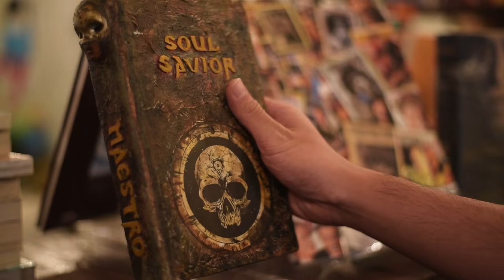Soul Savior - Maestro (Official Music Video)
Maestro

Tiada maestro berhak menitah
Punkrock itu sifatnya menyanggah
Gampang apa autonomi bebas
Masih mencacai stigma yang membatas

Inikah yang namanya subversif
Fesyen dan muzik serba idealis
Atau sekadar kolong gelap non-konformis

Walau terbatas ruang dan masa
Tetap ku laung humaniora
Biar bergema merentas jurang semesta
Walau falsafah tinggi melangit
Kecaman sosial sekadar kritik
Defisit praktik hakikat tetap hipoktrit

Tiada kasta tiada hierarki
Nalar konvensional harus mati
Termaktub terma budaya perlawanan
Anti establishment akhir zaman

Simpan saja imej pemberontak
Serakah profit tetap ku anggap
Sedarjat debu di bawah tapak kasutku

Tiada agama lebih derita
Berbanding penyembah media massa
Terperuk jumud kepat candu propaganda
Scene underground tak jauh berbeza
Mengorbit sistem solar yang sama
Hapus paranoid tanpanya kita merdeka

Song : Soul Savior
Lyric : Soul Savior
Recorded at Laguna Music
Mixed and Mastered by Tom The Bollocks
Music video director : ROHstudio
Assistant director
Video shooting location at Baca - The Reading Room & Cafe

Soul Savior are:-
Adi - Vocals, guitar
Salman  - Guitar, vocals
Apeng - Bass, vocals
Iqa - Drums